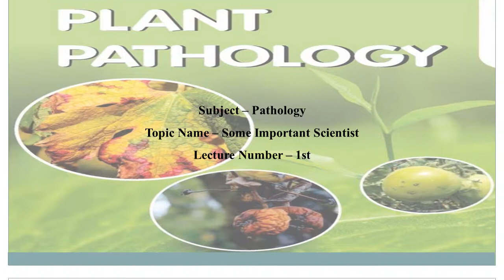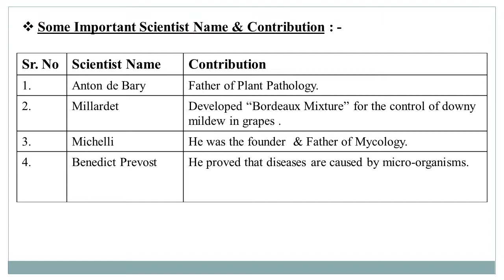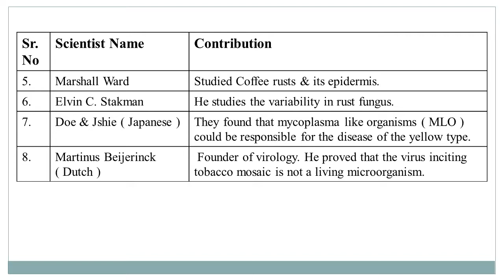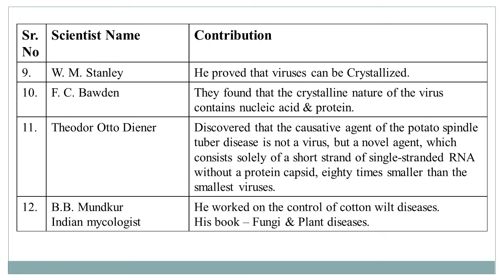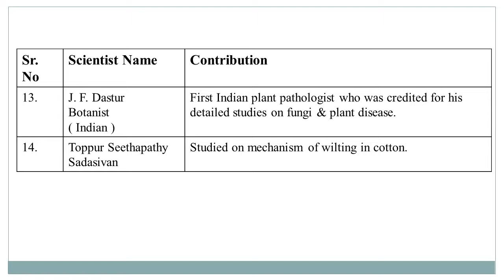Some Important Scientist of Plant Pathology